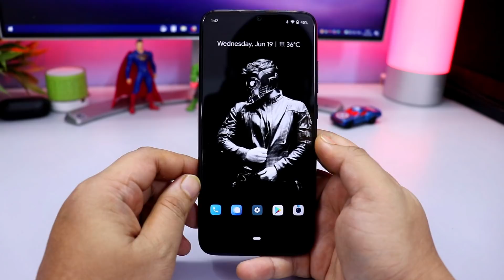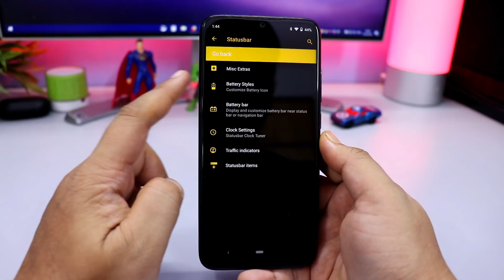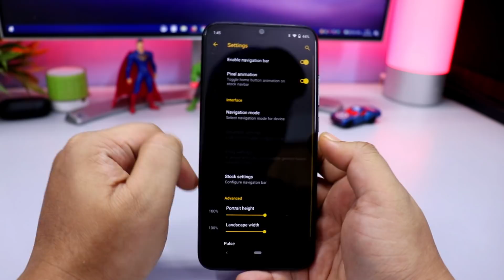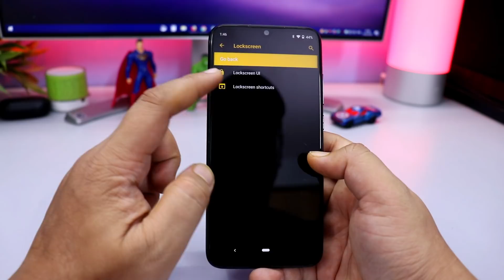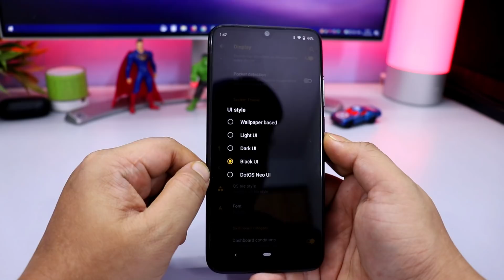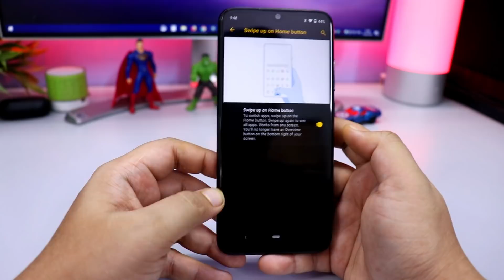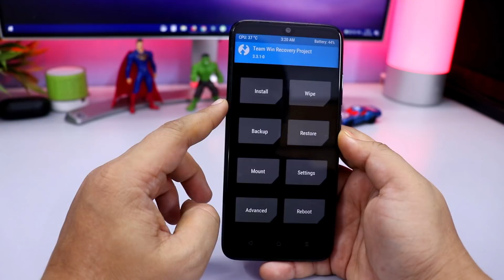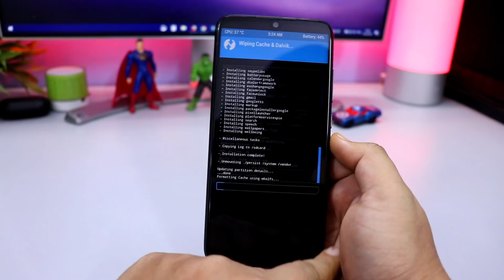Redmi Note 7 Pro DOT OS ANDROID PIE ROM Review | Hindi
💰Support Technobuzznet.

 👥 SOCIAL PLATFORMS